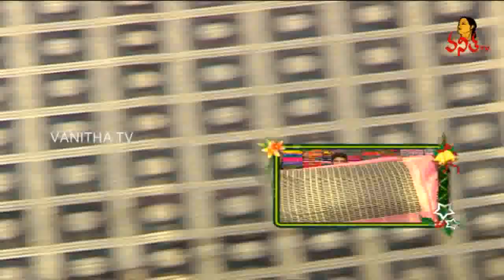Latest Boxes Design Kora Silk Saree | New Arrivals | Sogasu Chuda Tarama | Vanitha TV